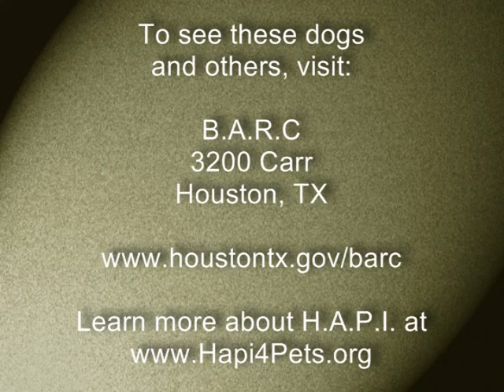DOGSOFBARC_100124.mpg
Just an example of the many dogs available for adoption at the Bureau of Animal Regulation and Care (BARC) in Houston Texas. Please consider adopting a homeless dog or cat from BARC. Visit the shelter at 3200 Carr, Houston TX 77026 or visit their Video courtesy of the Homeless Animal Partnership Initiative (HAPI). If you're interested in any of these dogs, please go to BARC now! Check back often to see other dogs and cats available for adoption.